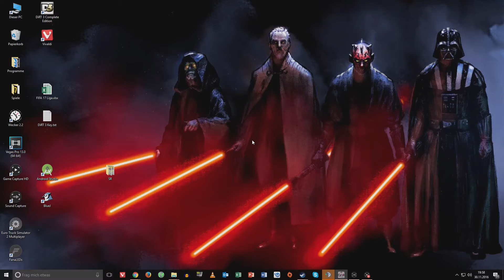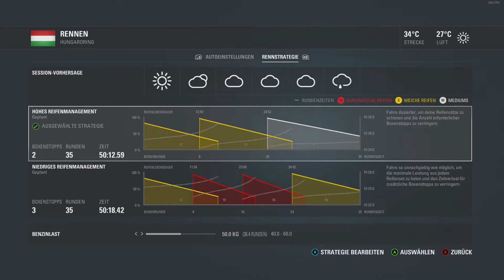F1 2016 2. Liga [PC][German] | Ungarn/Budapest | 7. Rennen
7. Rennen | Grand Prix von Ungarn

Rennkalender:

1. Rennen - 7. September 2016 - Deutschland/Hockenheim
2. Rennen - 21. September 2016 - Italien/Monza
3. Rennen - 5. Oktober 2016 - Belgien/Spa-Francorchamps
4. Rennen - 19. Oktober 2016 - Österreich/Spielberg
5. Rennen - 2. November 2016 - Mexiko/Mexiko-Stadt
6. Rennen - 16. November 2016 - Brasilien/Sao Paulo
7. Rennen - 30. November 2016 - Ungarn/Budapest
8. Rennen - 14. Dezember 2016 - Europa/Baku
9. Rennen - 28. Dezember 2016 - Japan/Suzuka
10. Rennen - 11. Januar 2017 - Australien/Melbourne

«F1 2016»
Rennsimulation von Codemasters (2016)

Kommentiertes Gameplay von Mulchian & Co. (2016).